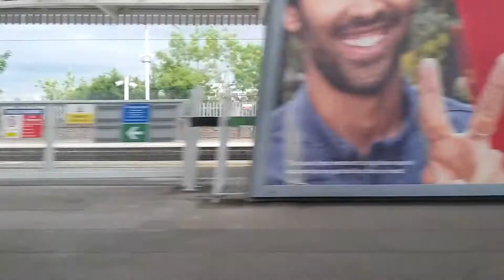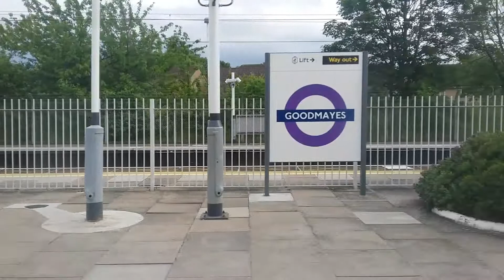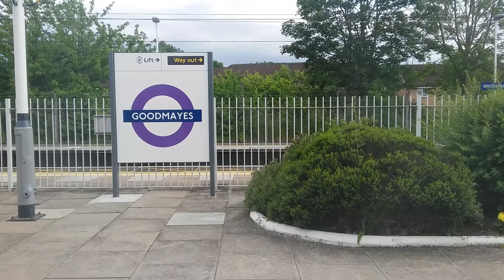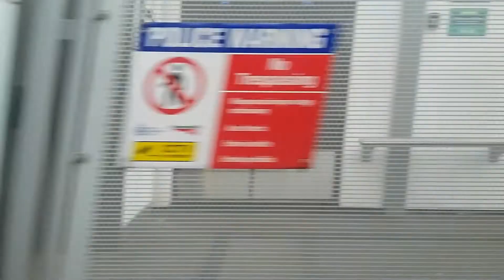RA1099 Class 345 From Gidea Park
train going towards London.